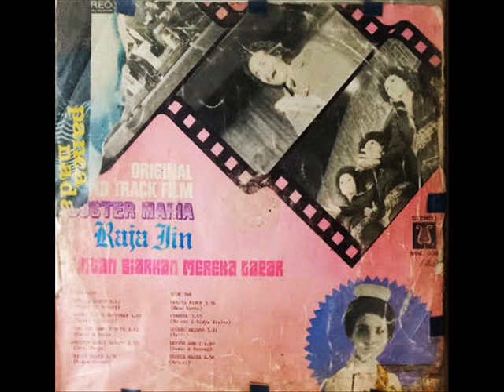tanti josepha & broery _ jumpa untuk berpisah